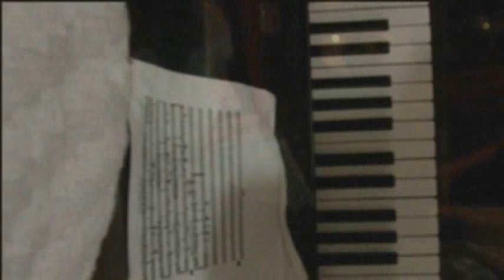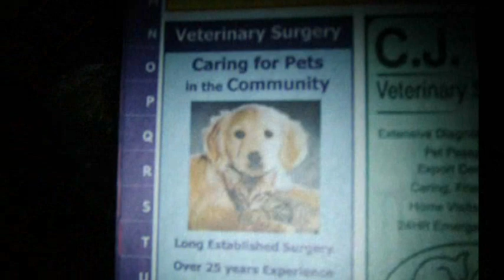DumpfSibelius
The music be here - in dumpf setting...